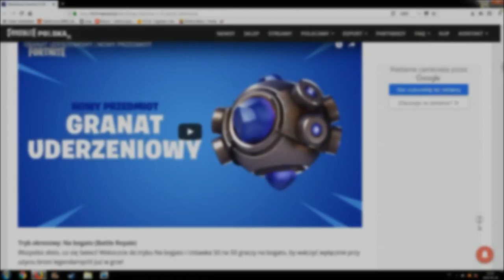Nowy Granat Uderzeniowy Fortnite | Fortnite Upadate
► Napisz komentarz granat a ja przypnę ci serduszko :D

► Propozycję na nowy filmik i inne!